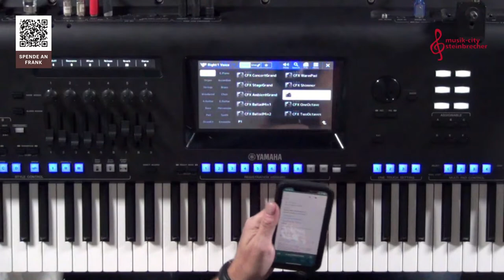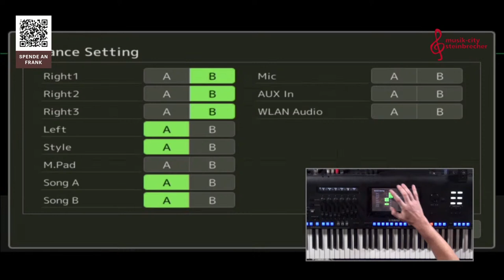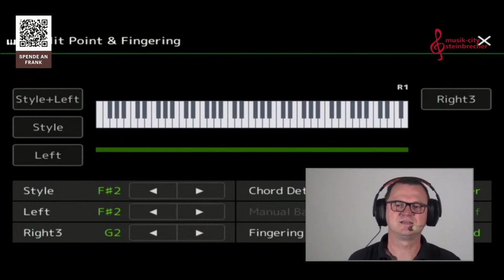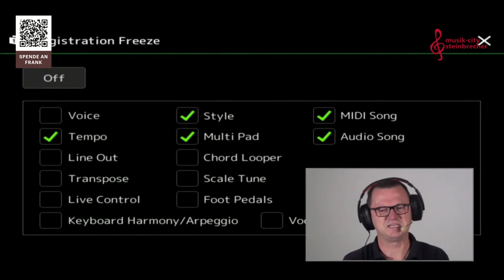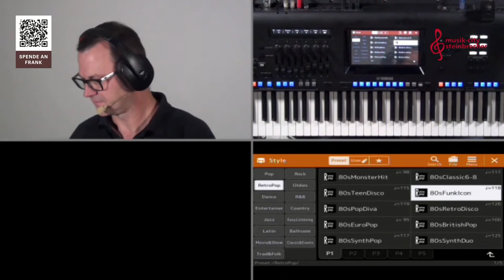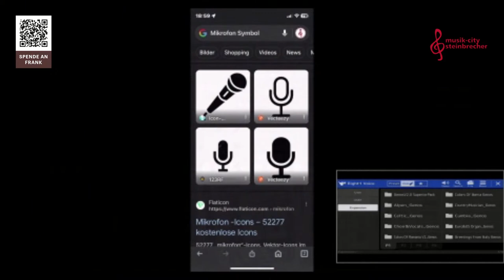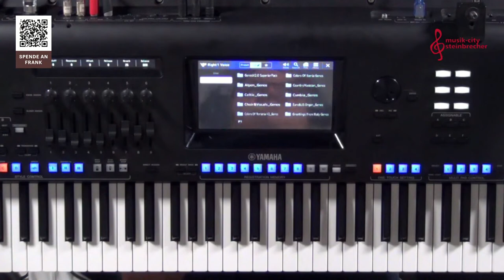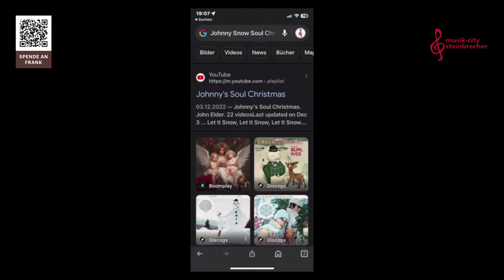Keyboardsprechstunde mit Frank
Eure Fragen rund um EURE Keyboards  immer Mittwochs um 18:30